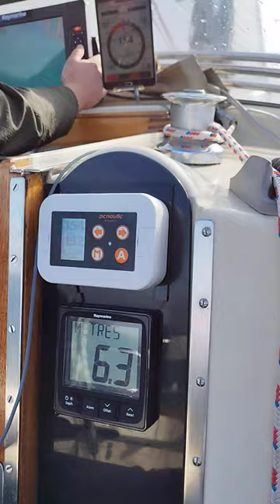Testing new Features Pcnautic Autopilot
Just another day at the office!
Testing new features, do you notice the teaser?